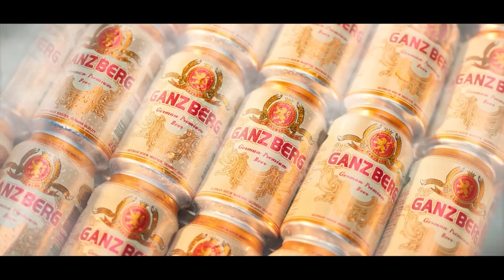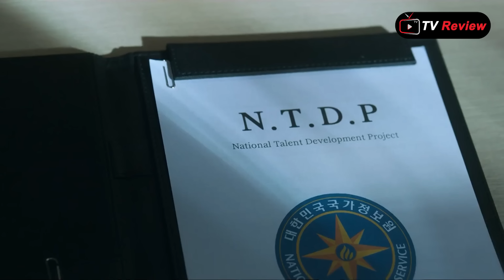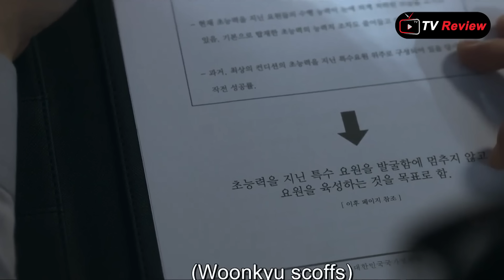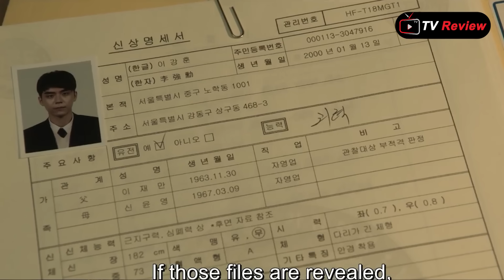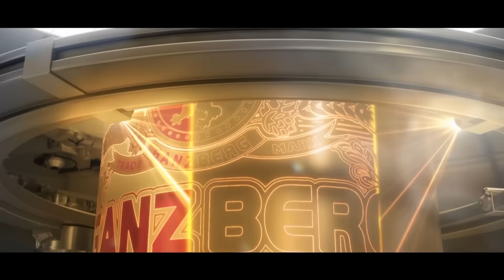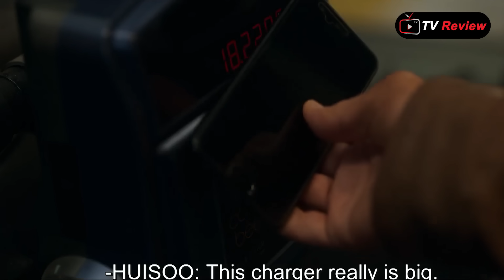កំពូលសិស្សទាំង៣ ភាគ១៥A | សម្រាយរឿង | Ra Sreytouch | TV Review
អរគុណច្រើនសម្រាប់ការគាំទ្រអែតមីនកន្លងមក

Moving
8.4/10 in IMDb
Director: Park In Je
Screenwriter: Kang Full
Release : 2023